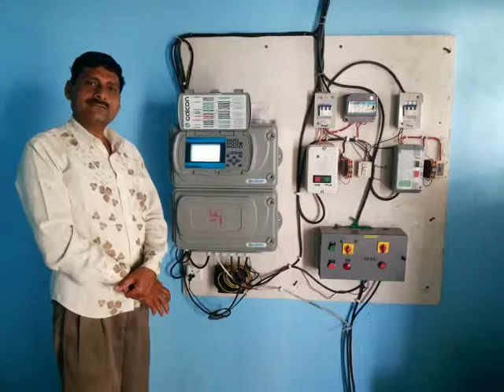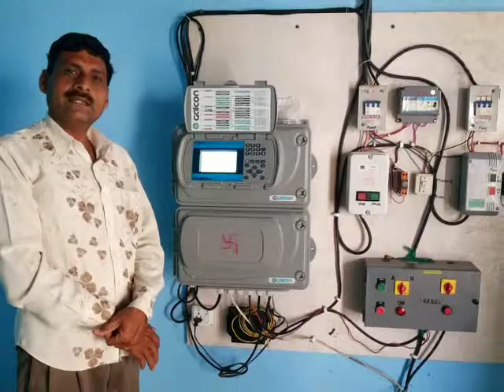JITENDRABHAI ZINABHAI PATEL ASNAD TA. OLPAD AUTOMIZATION SYSTEM VIDEO 1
JITENDRABHAI  ZINABHAI PATEL ASNAD TA. OLPAD   AUTOMIZATION SYSTEM